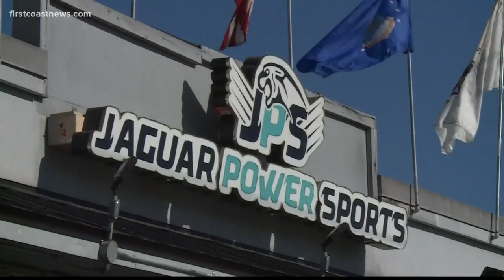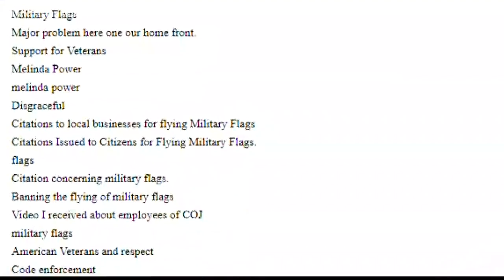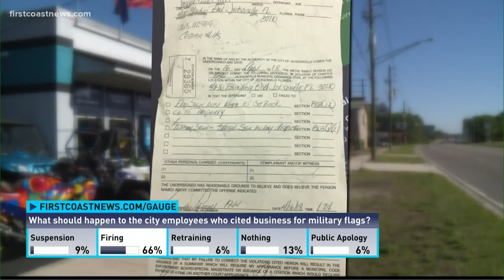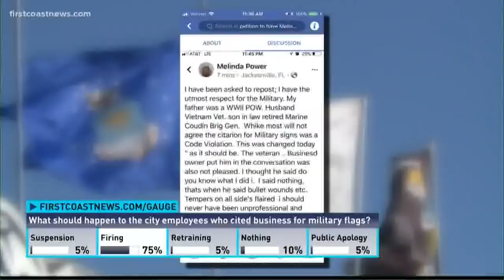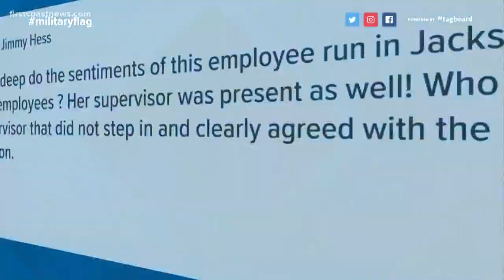Angry Americans bombard Mayor Curry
Americans are demanding that Mayor Curry fire the City of Jacksonville employee who reportedly cited a local business for flying military flags.